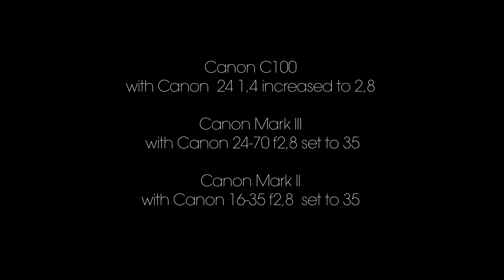Test Low Light Canon C100 vs Mark II vs Mark III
Canon c100
There are only two days that are in the possession of the Canon C100 and I must say it is really very handsome.
I'm doing various tests like this, "Low Light", all recorded on SD, where I wanted to see how she reacted to the low light, almost non-existent, and I compared with the Mark II and Mark III.
Of course, we note that the Mark II goes right into the crisis, while the Mark III compares up to 12800 ISO, but she comes out defeat.
The Canon C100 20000 ISO with a Canon 24 1.4 can really do see what the naked eye can not see. The bridge that I took as a subject is backlit by a lamp post, but the front is completely dark
Can react well at very low light, of course there is the grain, but it is organic, sweet, passable.
In extreme cases, there would still allowed to resume.
Another strong point is the battery life, the test lasted about half an hour, and both the MarkIII markII and led the batteries to 60%, while the c100 is 90%, great if you think of a wedding day .
The next test will be to see how it behaves during a normal day of shooting on both glidecam and slider ...
at the next
Canon c100
Sono solo due giorni che sono in possesso della Canon C100 e devo dire che è davvero molto prestante.
Sto svolgendo vari test come questo "low Light" , tutti registrando su sd, dove ho voluto vedere come reagiva alle basse luci, direi quasi inesistenti, e l ho confrontata con la Mark II e Mark III .
Ovviamente si nota che la Mark II entra subito in crisi, mentre la Mark III regge il confronto fino a 12800 iso , ma anche lei ne esce sconfitta.
La Canon C100 a 20000 Iso con un obiettivo Canon 24 1,4 riesce davvero a far vedere quelle che a occhio nudo non si vede. Il ponte che ho preso come soggetto è retroilluminato da un lampione , ma frontalmente è completamente al buio
Riesce a reagire bene alle bassissime luci, ovviamente cè la grana, ma è organica, dolce, passabile.
In casi estremi ci avrebbe comunque permesso di riprendere.
Altro punto di forza è la durata della batteria, il test è durato circa mezz ora, e sia la markIII e la markII hanno portato le batterie al 60% , mentre la c100 è al 90%, ottimo se si pensa ad una giornata di matrimonio.
Il prossimo test sarà vedere come si comporta durante una normale giornata di riprese sia su glidecam e su slider...
Alla prossima